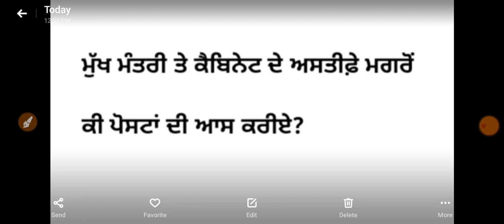ਕੀ ਪੋਸਟਾਂ ਦੀ ਆਸ ਕਰੀਏ? || JUSTICE FOR HINDI PUNJABI SST POSTS